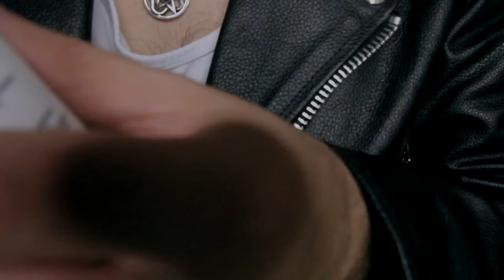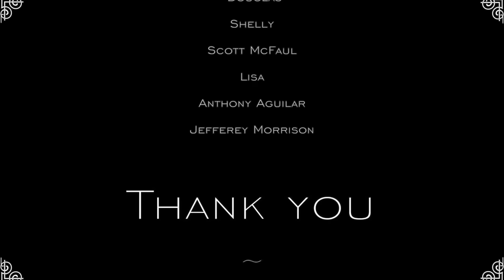ASMR - Zombie Apocalypse Role Play (Male Whisper, Walking Dead, Close Up Attention, Care)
Become a member for exclusive boyfriend role plays!

It's about survival and relaxing! A kind stranger is taking care of your wounds and protecting you from the walking dead. Lot's of close personal attention and ear to ear whispering.

▶︎ Mail ◀︎
Ricky Odriosola

Help me create better content for you. :)